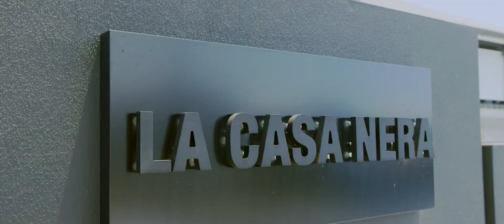Josh & Jess - Featurette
2019 Wedding